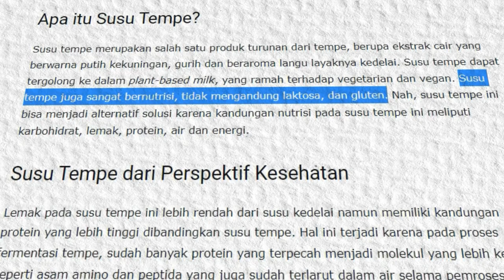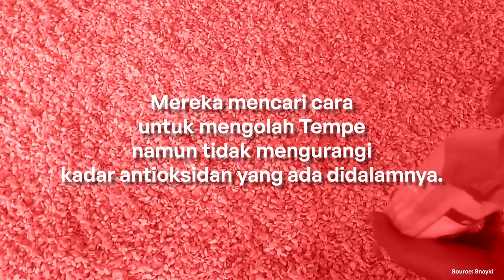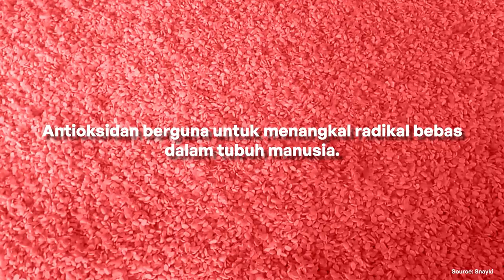Macam Ragam Produk Tempe!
Pernah kepikiran ngga sih kalau ada yoghurt yang dibuat dari tempe, nah disimak yuk video yang satu ini. Kita bahas tentang produk-produk dari tempe yang bisa jadi referensi teman biar menu tempenya variatif nih!:)
Halo Teman!
Perkenalkan kami TenMa!
Kami punya misi untuk membuat teman-teman lebih aware terhadap makanan yang kalian makan! kita bakal bahas makanan mulai dari asal usulnya, produk turunannya, dan kandungan nutrisinya! So, pantengin terus ya channel kami ;)